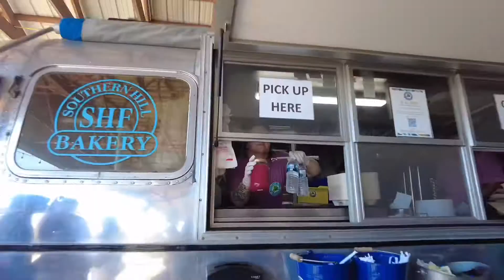Southern Hill Farms | Fall Festival Florida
Welcome to Southern Hill Farms Fall Festival.
I had a lot of fun with my “foodie cuties” here. They have delicious apple cider donuts served hot & frozen blueberry lemonades which are super refreshing. You can pick sunflowers, take home pumpkins, there’s lots of great photo ops, live music, games, & plenty of food trucks!

Southern Hill Farms is a great spot to visit with the family, there is fun for everyone.

FYI: this is my first vlog with my DJI pocket 2 & I barely had any idea what I was doing! But enjoy!